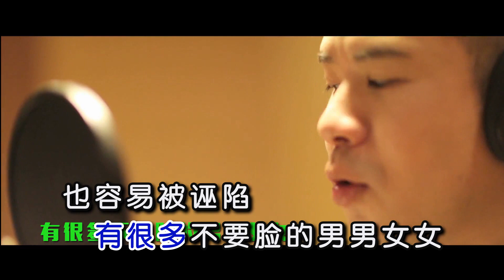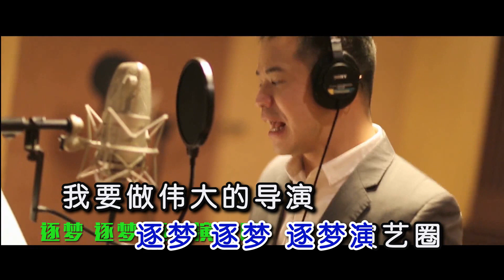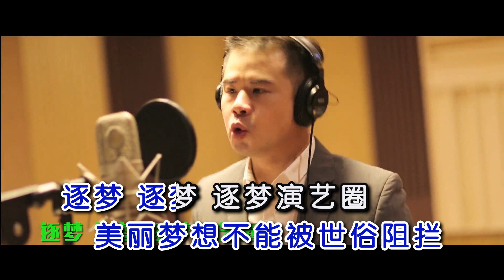畢志飛 - 逐夢演藝圈（高清1080P）KTV版